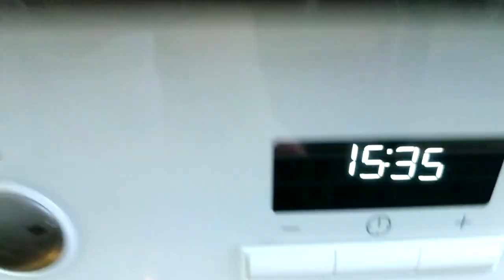Рецепт пиццы Простой и СЛОЖНОЙ. Неаполитанская Пицца. Итальянская пицца.Простой рецепт.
Всем привет с вами TED! Пицца ! В сегодняшнем видео я буду готовить пиццу, рецепт итальянской неаполитанской пиццы, а точнее неаполитанского теста для пиццы. А так же пицца для ленивых за 5 минут. Пицца это великолепное блюдо для завтрака обеда или ужина, и очень вкусное, поэтому пишите в комментах, как вам рецепты от ТЭДа.

Это будет легендарная пицца. Пицца от ГРАНДМАСТЕРА

Рецепт неаполитанского теста для дома:
На 4 пиццы (по 250г лепёшки):
Мука - 600гр
Вода - 390гр
Соль - 18гр
Дрожжи сухие - 3гр (или натуральные 6гр)

Посмотрел на днях oblomoff и покашеварим, решил стать Ivlev Chef так сказать и показать вам как готовить легко и просто, простой рецепт и всё такое. Спасибо Шеф Грильков. Кстати может БОРЩ?

Название: Рецепт пиццы от ГрандМастера. Неаполитанская Пицца. Итальянская пицца.Простой рецепт.